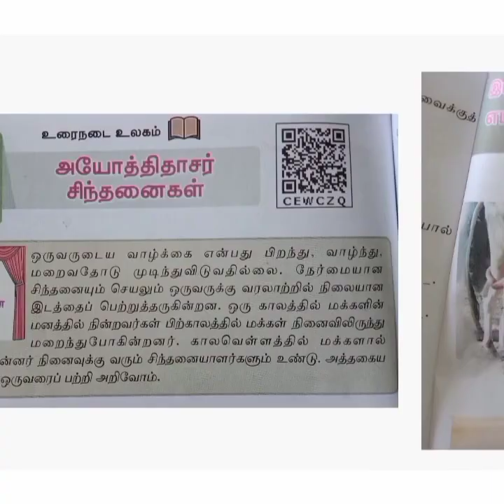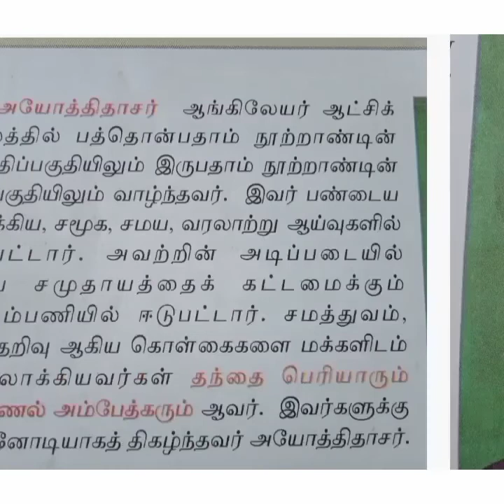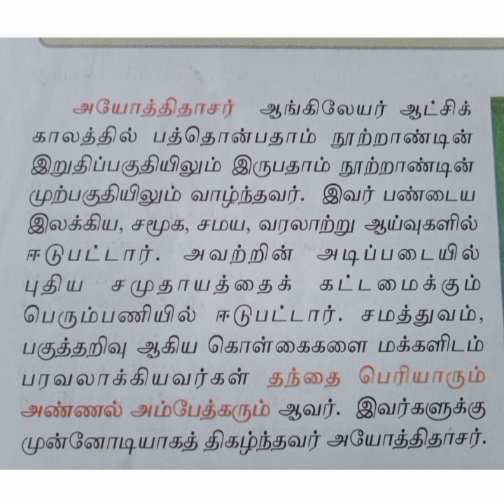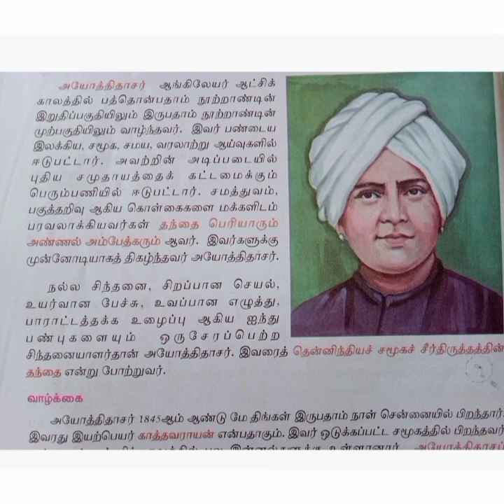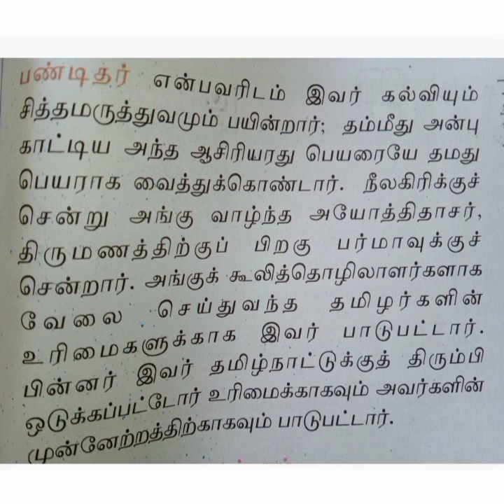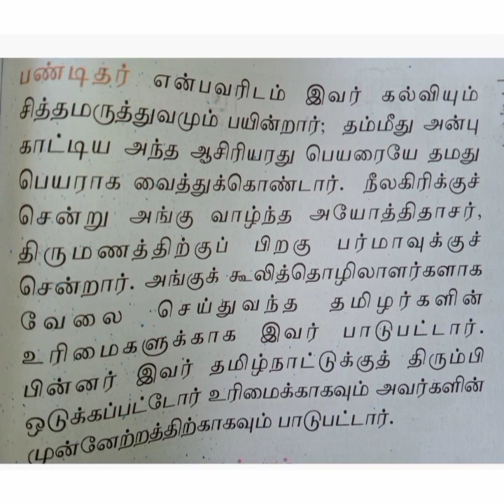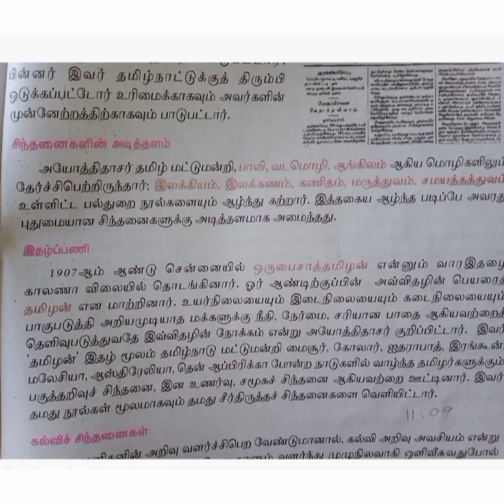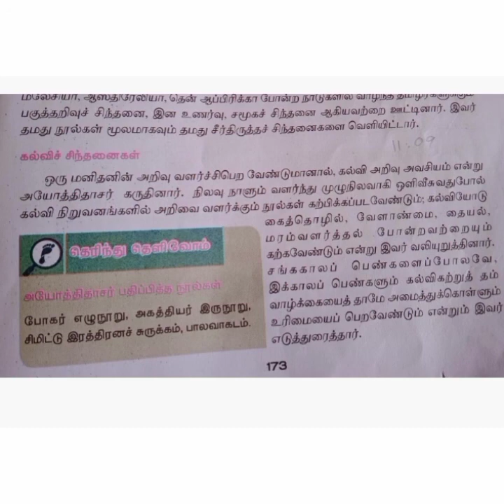CLASS : 8 | TAMIL | அயோத்திதாசர் சிந்தனைகள்